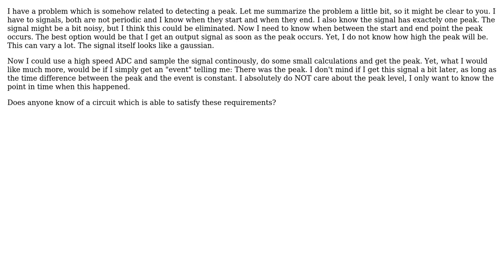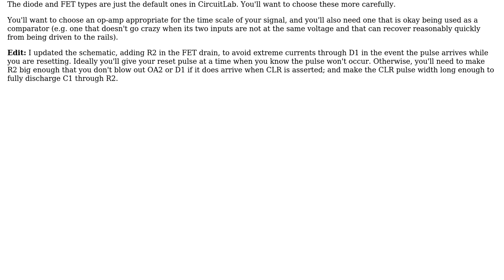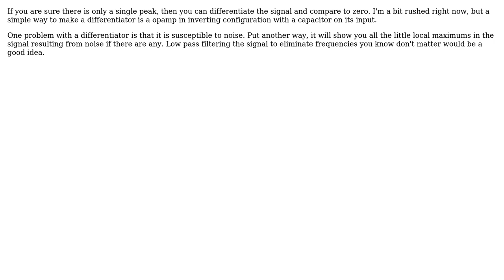Peak detector (peak event) (3 Solutions!!)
Peak detector (peak event)

With thanks & praise to God, and with thanks to the many people who have made this project possible! | Content (except music & images) licensed under CC BY-SA | Music | Images & others | With thanks to user Trygve Laugstol user Tom L. user The Photon user Olin Lathrop user Lojius and the Stack Exchange Network Trademarks are property of their respective owners. You are responsible for your own actions.